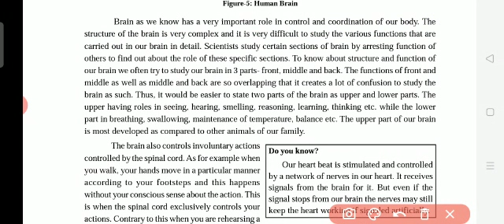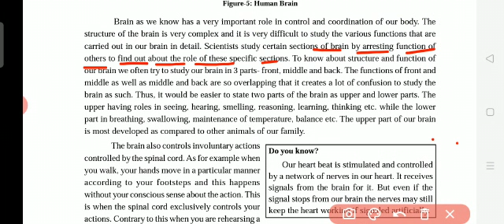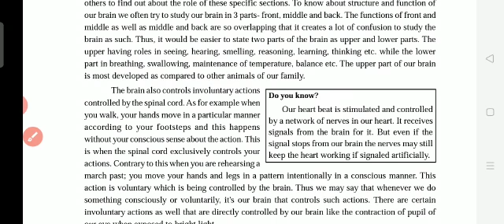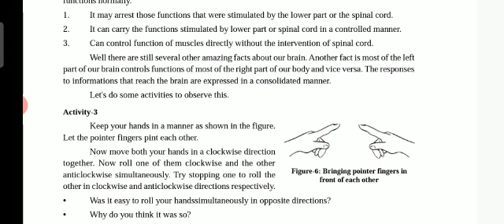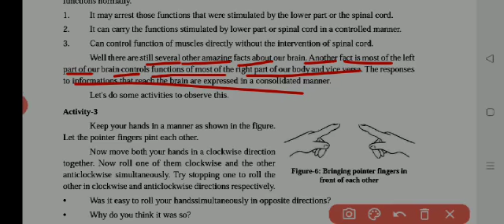Class X: Science - Chapter 14. Life Processes: Control and Coordination _ Part 6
Structure and Function of Brain